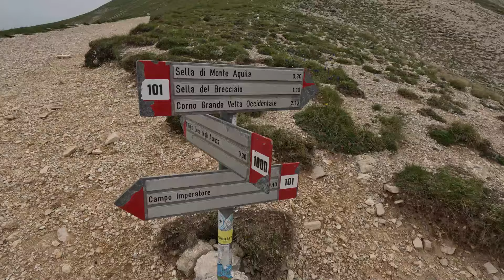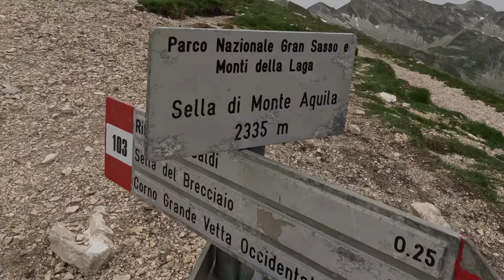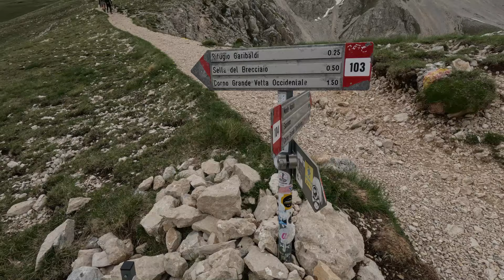Anello Piccolo VALLE PERICOLI - Parco Nazionale GRAN SASSO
Campo Pericoli costituisce il cuore del Gran Sasso d’Italia sviluppandosi all’interno della dorsale centrale, circondato da tutte le maggiori vette del massiccio quali Corno Grande e Corno Piccolo a nord-est, Monte Aquila ad est, cresta del Monte Portella a sud-est, Pizzo Cefalone a sud-ovest, Pizzo d’Intermesoli e Monte Corvo a nord-ovest.
Il nome deriverebbe, non dalla pericolosità della valle, bensì dall’antico oronimo «Campo aprico», forma dialettale per «Campo aperto».

Campo Pericoli è l’enorme anfiteatro del Corno Grande il cui ghiacciaio alimentava la val Maone; disseminato di doline e vallette verdi storicamente adibite a pascolo (è possibile vedere anche ruderi di vecchi stazzi in località le capanne).

Percorso Facile e adatto a tutti, un anello che parte dal piazzale di campo imperatore, direzione, mezza costa che porta verso la sella di monte aquila,
da qui sul sentiero che porta alla "Normale" del Corno Grande, scenderemo nella valle transitando per il rifugio Garibaldi.
lasciato il bivio che ci porta verso la val maone a dx tiriamo dritti e affrontiamo la rampa che costeggia il Monte Portella fino  a raggiungere il passo omonimo; avremo una vista aerea verso sud e la città de L’Aquila.

Dal passo della portella fessura nella roccia e antico valico di pastori usato come via di accesso Campo Pericoli Imperatore e al versante teramano, saliamo per un sentiero in cresta che ci portera sulla vetta del Monte Portella.
Alla nostra sinistra e per tutto il tempo saremo al cospetto dell’imponente versante sud del Corno Grande.

...eccoci arrivati al Rifugio Duca degli Abruzzi, da qui in circa 15' saremo di nuovo a Campo Imperatore dove abbiamo lasciato le macchine.

Difficoltà: E
Dislivello: 601m
Distanza: 7,8km
Tempo Percorrenza: 3h33m

e cliccare sulla Campanella per rimanere sempre aggiornato sui nuovi video.
Ho una domanda da farti: hai qualche idea su come potrei migliorare il mio CANALE o ci sono delle escursioni che vorresti consigliarmi?
Lascia un commento con ciò che hai da dirmi, sono molto interessato alla tua opinione!!!
ISTAGRAM: trekkingconcris
FACEBOOK: trekking con cris
Dove potrai vedere tutte le FOTO delle escursioni
taggami